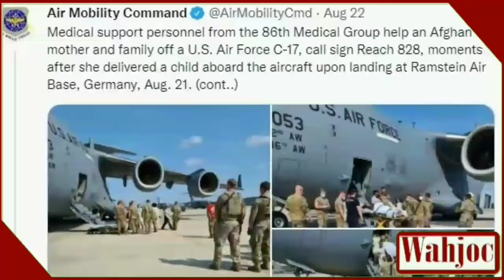𝐀𝐟𝐠𝐡𝐚𝐧 𝐰𝐨𝐦𝐚𝐧 𝐠𝐢𝐯𝐞𝐬 𝐛𝐢𝐫𝐭𝐡 𝐨𝐧 𝐔𝐒 𝐦𝐢𝐥𝐢𝐭𝐚𝐫𝐲 𝐩𝐥𝐚𝐧𝐞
BERLIN: An Afghan woman gave birth to a baby girl on a US military plane shortly after arriving on an evacuation flight to Germany, the US Air Force tweeted on Sunday.

During the flight from a staging base in the Middle East, the woman went into labour and began to experience complications, it said.

“The aircraft commander decided to descend in altitude to increase air pressure in the aircraft, which helped stabilise and save the mother’s life,” the US Air Mobility Command said later on Twitter.

Immediately on landing at the Ramstein base, US military medics helped the woman deliver her baby in the cargo hold of the plane.

Mother and child were then transferred to a nearby medical facility “and are in good condition”, it said.

Footage released by the US military showed the mother lying on a stretcher being carried off the plane by US soldiers at the base in southwest Germany.

A week after the Taliban seized power in Afghanistan, evacuation operations from foreign countries continue under extreme conditions marked by scenes of panic and desperation at Kabul airport.

Since 14 August, about 17,000 people have been evacuated by the US, including 2,500 Americans, the US government said earlier.

The US got the green light from Berlin for some of the evacuees to be directed to Germany, where it has a number of bases.

About 1,150 people landed at the Ramstein base on Saturday, from where they are expected to depart for the United States within days, a base spokesman said.